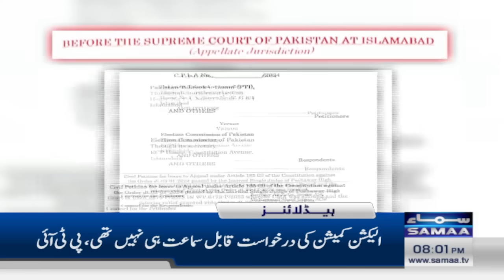Samaa News Headlines 8PM | Election 2024 | Rift in PTI | 4 Jan 2024 | SAMAA TV